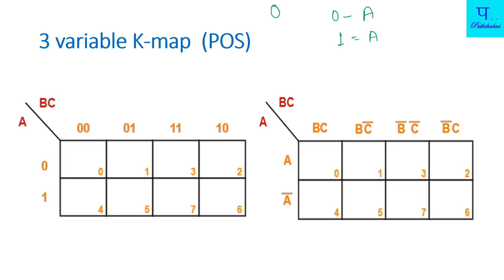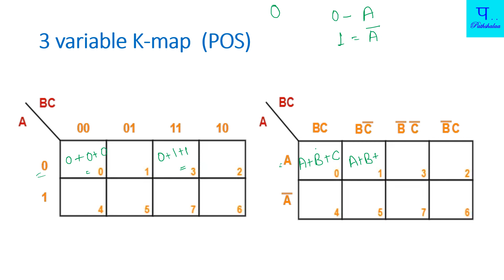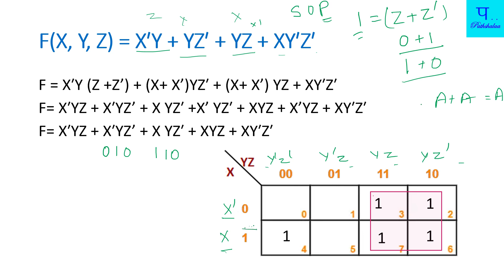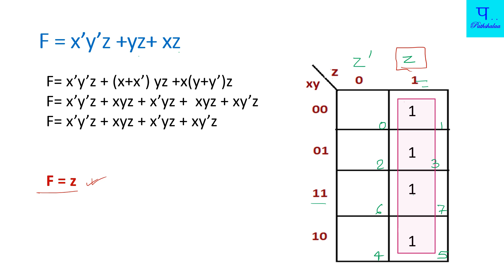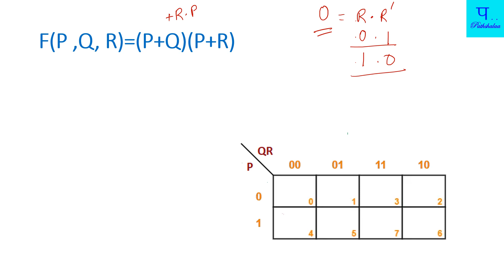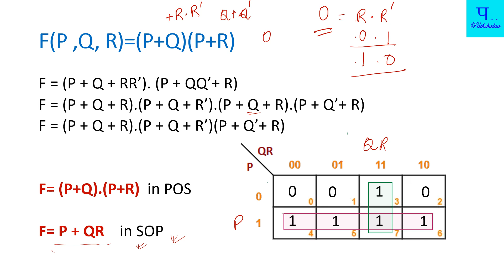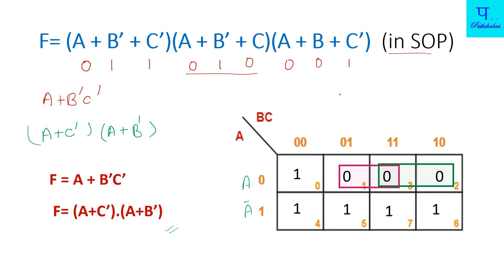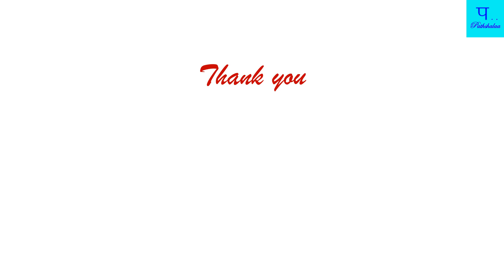3 variable K-map | Computer Aptitude | Digital electronics | B.Tech. | Polytechnic || Pathshalaa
Hello friends,
Welcome to Pathshalaa. In this video I have explained you how to solve 3 variable Boolean expression through k-map or Karnaugh map. This is an important topic in computer awareness, digital electronics. I have tried to explain it in simple way.

kmap twovariablek-map Computerawareness bank ssc rrb digitalelectronics competitiveexams 12th physics pathshalaa pathshala @Pathshalaa..